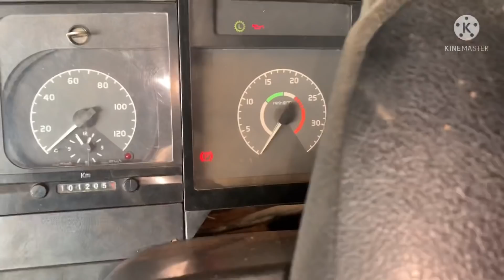QUASE INCENDIOU O VM 260 15 de novembro de 2021